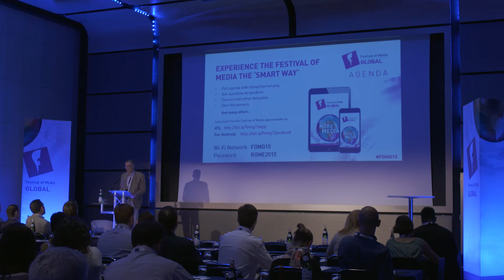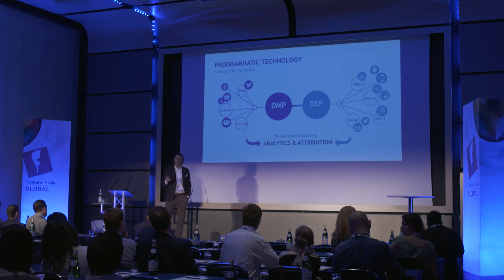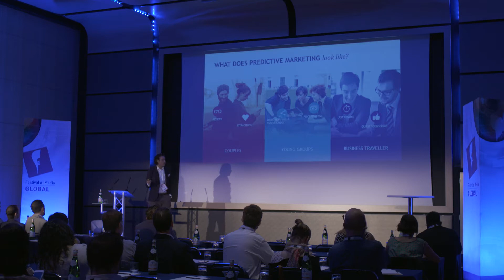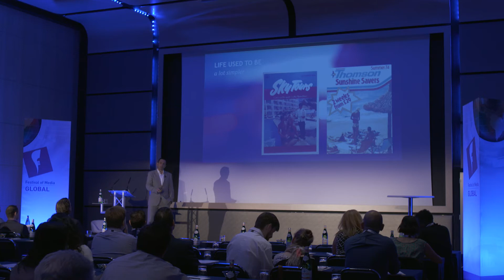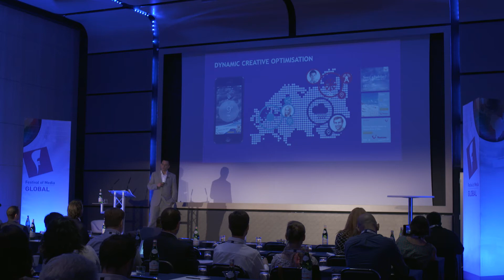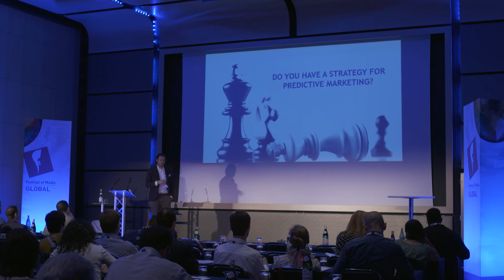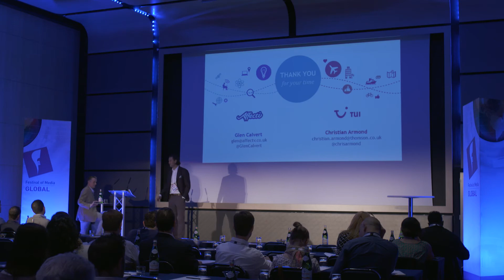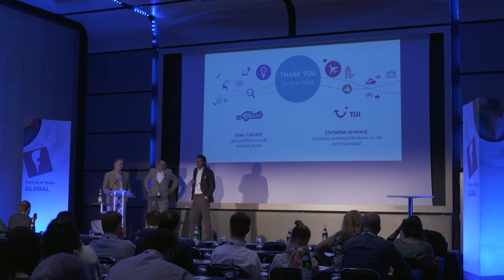PRE-TARGETING, PRE-AWARENESS… THE DAWN OF TRUE PREDICTIVE, PERSONALISED ONE TO ONE MARKETING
Session captured at Festival of Media Global 2015

We all remember the six Ps of advertising: Proper Planning Prevents Piss Poor Performance, which still holds true today. However. In this world of faster, bigger, better, bolder, we’re down to just three. How will Prediction and Personalisation drive Performance? How are well-known brands utilising today’s technology to talk to customers on an individual and personalised basis, increasing brand loyalty and sales?

Featuring:

Glen Calvert, Founder and CEO, Affectv
Christian Armond, General Manager of Digital Marketing, Tui Travel